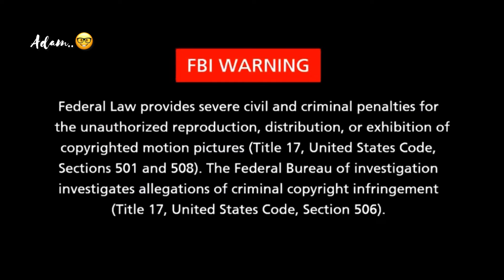OPENING DAY OF GENERAL RIFLE 11 POINTER BIG BUCK HARVEST THANK YOU BUDDY FOR YOUR SACRIFICE